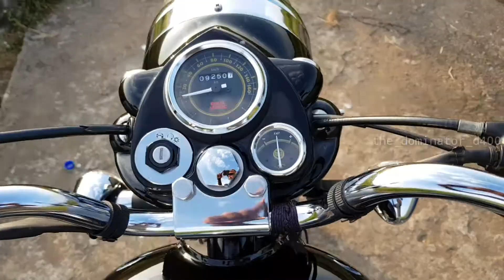Made like a Gun | Ceramic coating for Classic and Standard 350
A small video for showing how it looks bullet after the ceramic coating